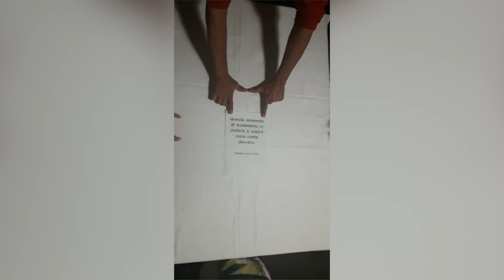Buona Pasqua!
Nei giorni scorsi vi abbiamo chiesto di mandarci dei brevi filmati per augurare una buona Pasqua a tutta la comunità. Abbiamo raccolto questi messaggi e li abbiamo inseriti in un video. Buona Pasqua!